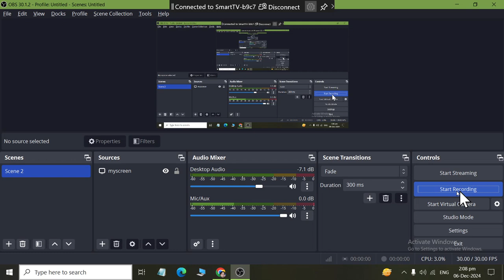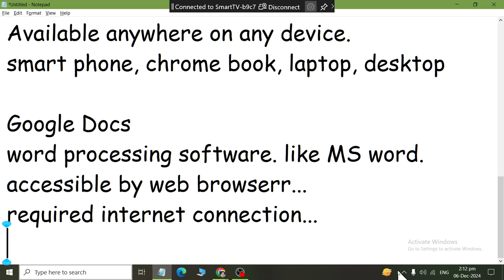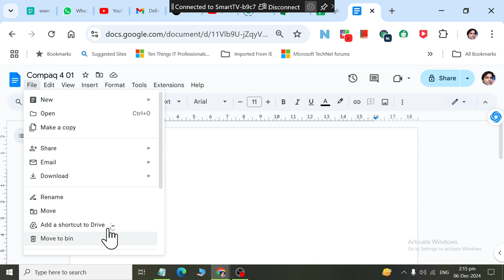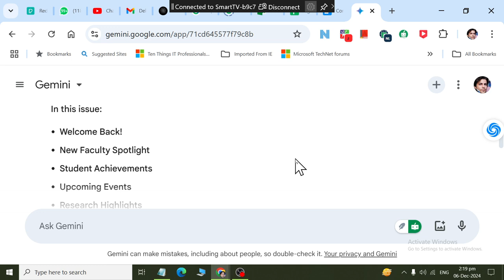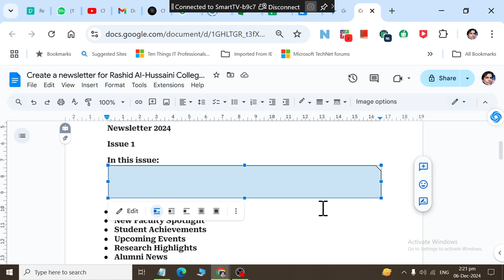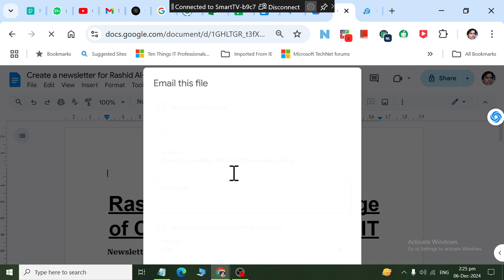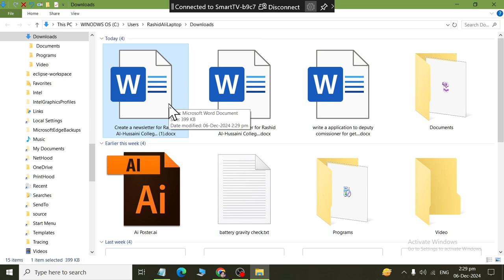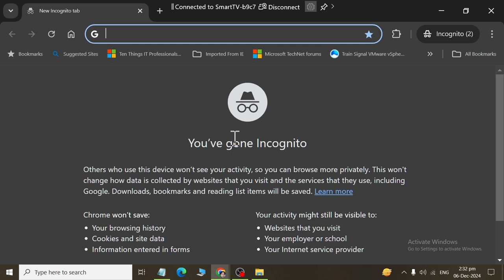how to use google docs with google drive and Gemini